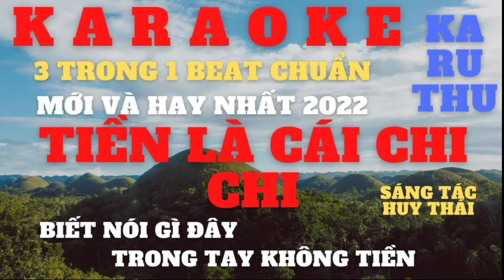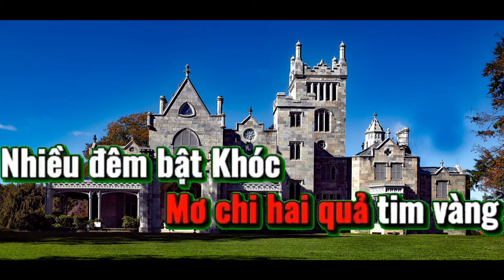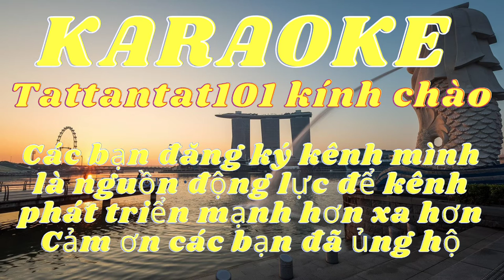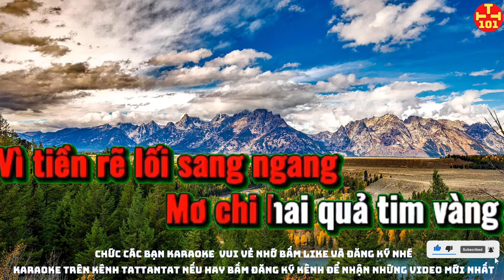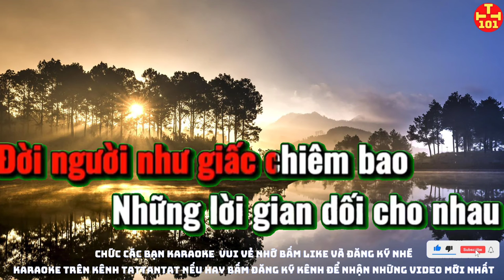Karaoke tiền là cái chi chi. Karaoke tattantat101. Karaoke hay nhất